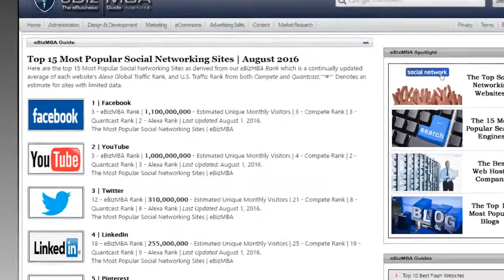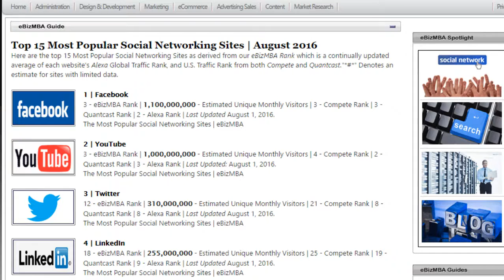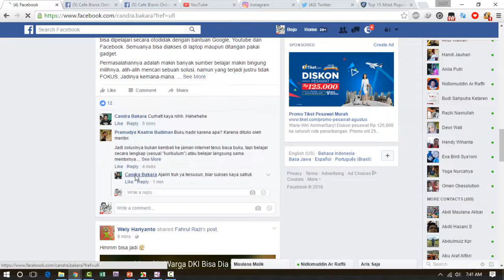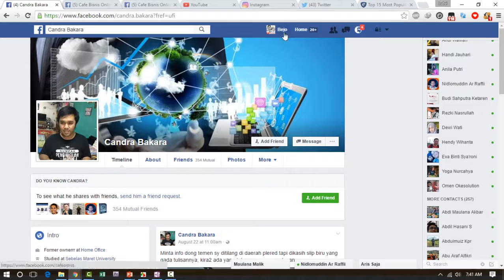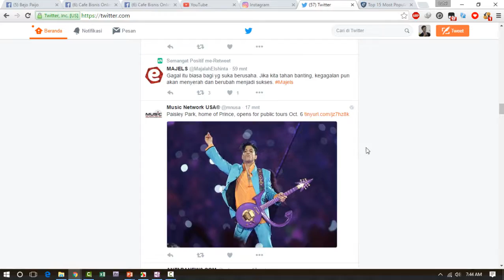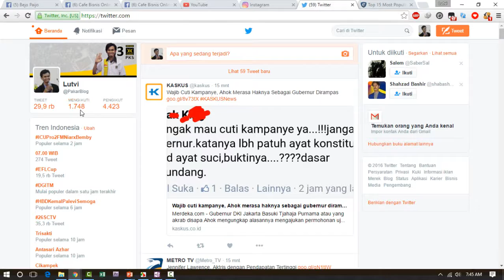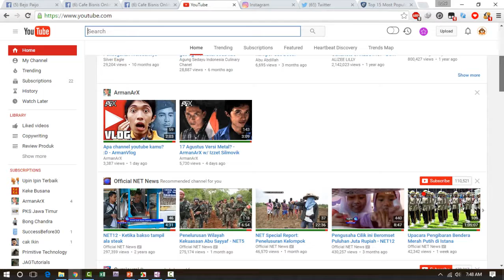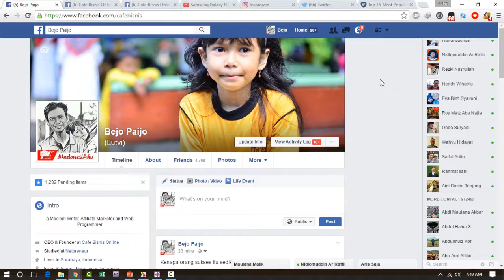Mengenal Karakter 4 Media Sosial Paling Utama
Sebelum kita mulai berpromosi, kita harus kenal dulu karakteristik dari social media yang akan kita jadikan sebagai landing page. Video ini akan menjelaskan karakteristik dari 4 social media besar yaitu:

1.
2. Twitter
3.
4.

InsyaaLlah bermanfaat :)